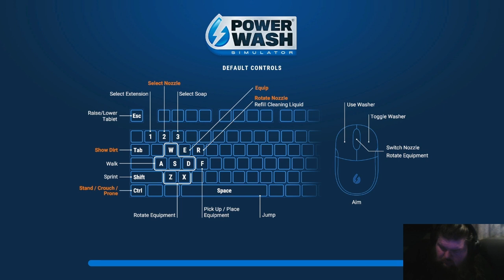PowerWash Simulator Private Jet (Prime Vista 1500)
Today I went at this private jet using the Prime Vista 1500.